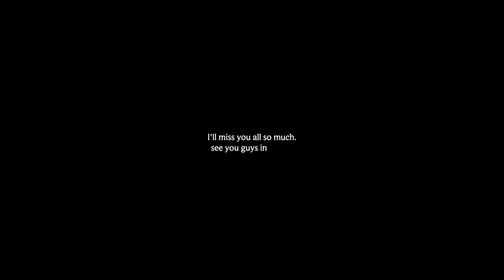saying bye to my best friends